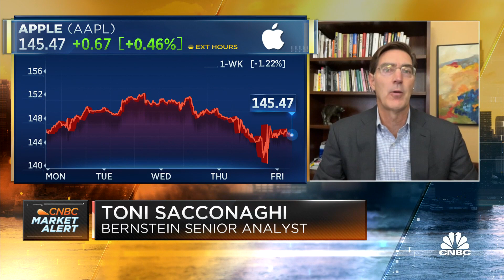Apple facing incremental headwinds moving forward, says Bernstein's Toni Sacconaghi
Toni Sacconaghi, Bernstein senior research analyst, joins CNBC's 'Squawk Box' to weigh in on Apple's earnings, which sent shares of the company higher in premarket trading on Friday.